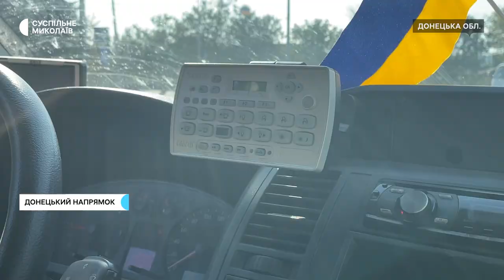Інтерв'ю з миколаївською волонтеркою Євгенією Кім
Релігієзнавство, іконопис, міжнародні виставки, покази та подорожі змінились на евакуаційні маршрути для цивільних, терміновий пошук турнікетів, аптечок, автівок та інших необхідних на фронті речей.

Про цивільне життя, будні військового волонтера, співпрацю із підрозділами ЗСУ розповіла в інтерв'ю Суспільному миколаївська волонтерка Євгенія Кім.

00:28 - Волонтерство на початку повномасштабного вторгнення
02:11 - На фронт до брата танкіста
04:10 - Ментальне здоров'я
05:14 - "Швидкі на фронт"
07:22 - Страх
08:36 - Військове волонтерство
12:06 - Донецький напрямок
13:15 - Ритм життя волонтера
14:57 - Баланс між волонтерством та цивільним жіттям
15:32 - Творчість під час війни

Операторка: Валентина Гурова, Юлія Філімон